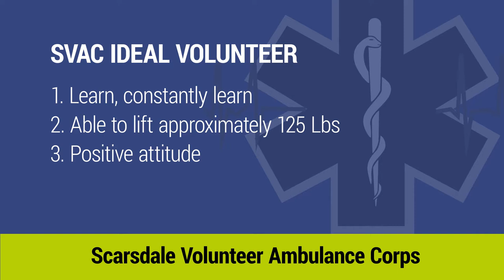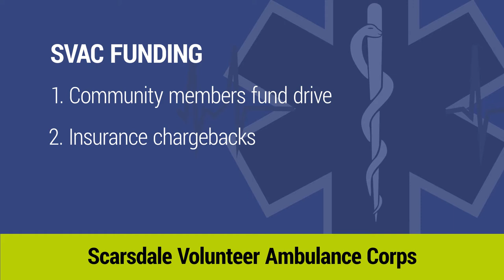About the Scarsdale Volunteer Ambulance Corps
A short documentary produced by Scarsdale Public TV about SVAC.